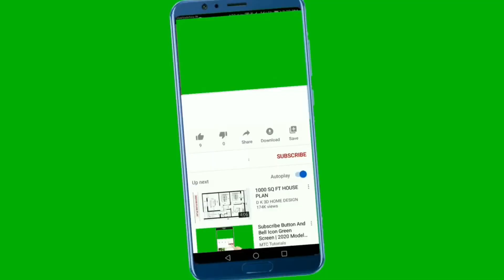FREE WORKSHOP I DAILY MAGICAL PRACTICE I LAW OF ATTRACTION I GREAT RESULTS I TRENDING VIDEOS I LOVE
How does the law of attraction work? Essentially, the energy of your thoughts manifest your experiences. So positive thoughts manifest positive experiences and vice versa. Advocates suggest there are central universal principles that make up the law of attraction.

Magical Ho'oponopono Prayer, KAISE KAAM KARTI HAI? KYUN KAAM KARTI HAI? KYA HAI LOGIC?KYA HAI SCIENCE?
YATHA DRISHTI TATHA SRISHTI | MAGICAL LAW OF ATTRACTION | HOOPONOPONO | POSITIVE THINKING | BE HAPPY